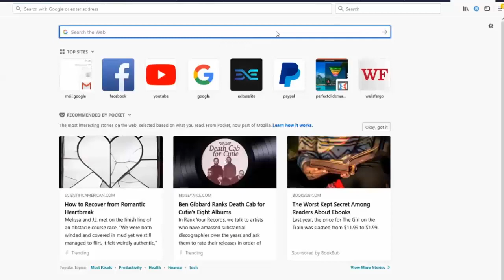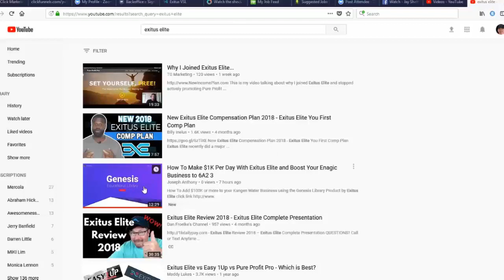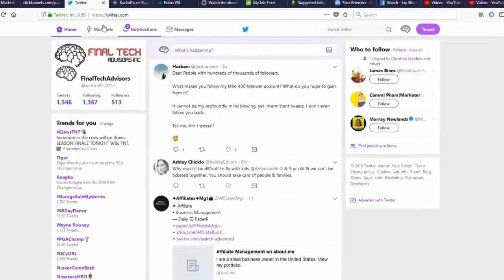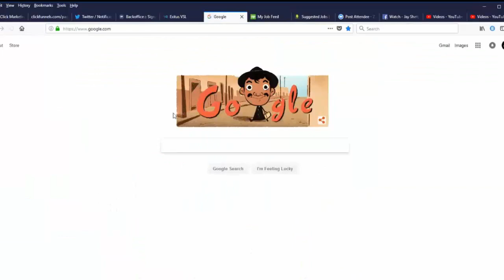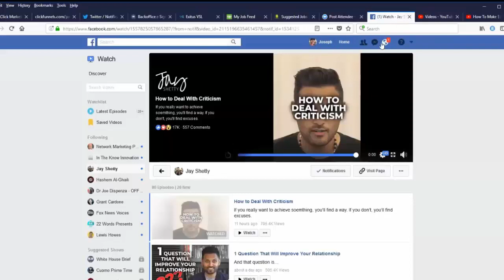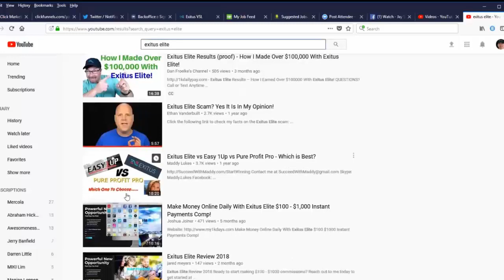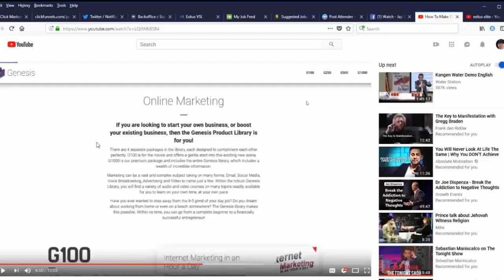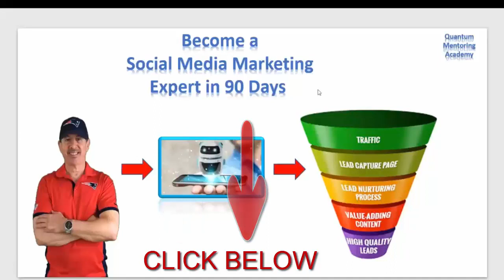Kangen Water Enagic Turn $1350 into SD501 Big Ticket Machine $100K 2018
Turn $1350 into $1K Per Day Own Enagic SD501 Free & Clear Add $100K plus to your income Visit link